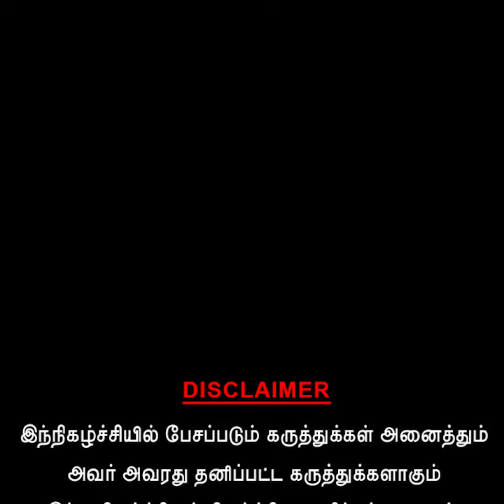தாமரையில் ஐக்கியமான தலைவர் ரசிகர்கள்...